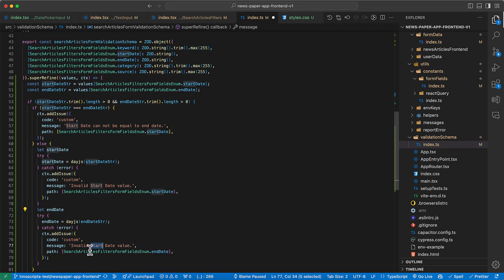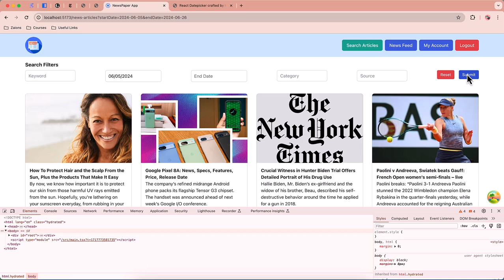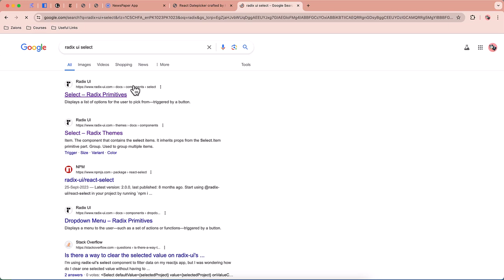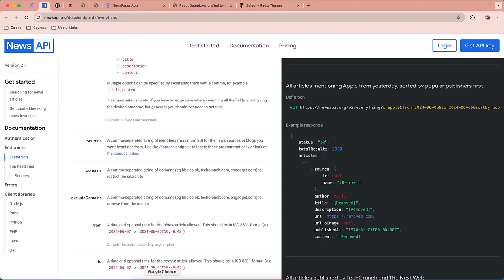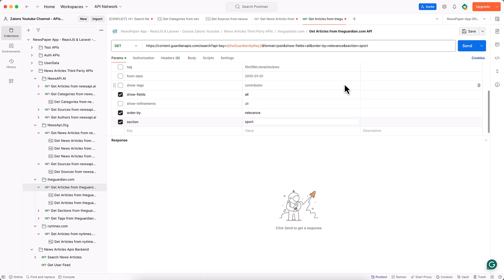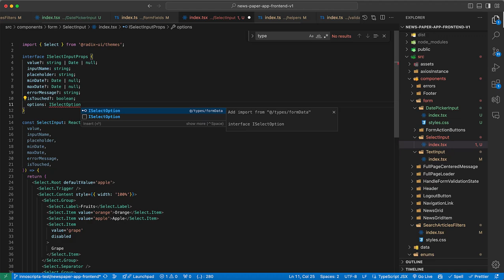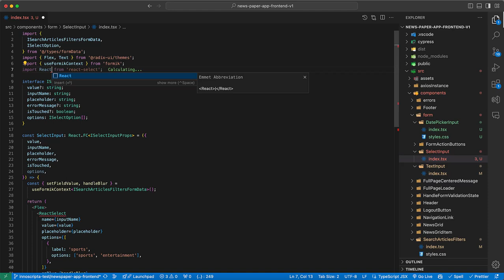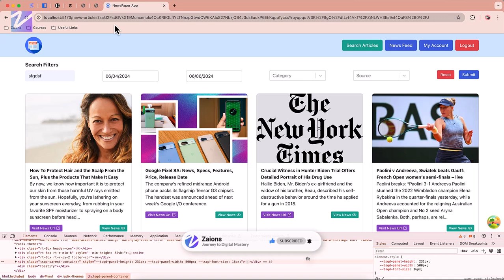Enhancing News Search with Advanced Form Features in ReactJS Part 2 Urdu Hindi Zaions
Enhancing the Search News Options Form in ReactJS

Continue developing your skills with us as we enhance the 'Search News Options' form in our ReactJS newspaper app. This tutorial covers the integration of a date picker using the react-datepicker package and a select field using react-select, along with secure data handling and validation.

What You'll Learn:

Date Picker Integration:
How to add a date picker to the form for selecting date ranges.

Select Field Setup:
Implementing a select component for more user-friendly form interactions.

Data Encryption and Decryption:
Securely encrypting form data before adding to URL parameters and decrypting upon component mount.

Form Validation:
Using the Zod package to validate date fields to ensure data integrity.

Tutorial Highlights:

Detailed walkthrough of adding advanced components to the search form.
Best practices for secure data handling using encryption.
Techniques for validating form data effectively to prevent common data entry errors.

Engage and Innovate:

Implement these features to enhance the functionality of your web applications.
Discuss your implementations and challenges, sharing insights with the community.

We Value Your Feedback:

Your feedback helps us improve our tutorials and content. Please share your thoughts and suggestions.

Happy Developing!

📌 Table of Contents & Video Chapters:
00:00 - Adding limits on date picker - Min & Max Date Limit on Date Picker in ReactJS "React-Datepicker" package - Zaions
04:38 - Encrypting the data before setting it in Search Params - NewsPaper App Development Course - Zaions
17:28 - Adding a "Select" field in our NewsPaper App - ReactJS, Radix UI, React Select - NewsPaper App Development Course - Zaions
55:34 - Video Conclusion - NewsPaper App Development Course Video#21 - Zaions